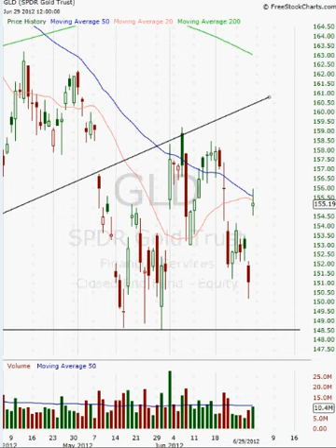6-30-12 What Next for Gold?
I anticipate Gold to eventually pull-back, because gold investors like to sell gold harder when there's negative news, and digest positive news very slowly. I wouldn't underestimate the negative momentum in commodities right now.